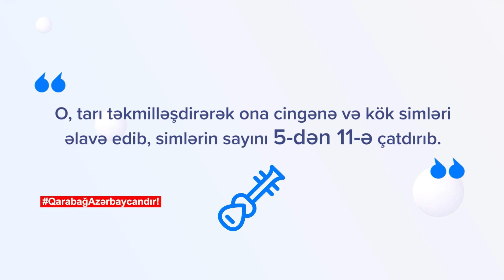Şuşa | Tarzen Sadıqcanın evi | Qarabağda təmir-tikinti işləri | May 2022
Qarabağ Azərbaycandır!, Şuşa, Xankəndi, Ağdam, Xocavənd, Füzuli, Laçın, Xocalı, Zəngilan, Qubadlı, Kəlbəcər, Zəngəzur, Şurnux, Qafan, Meğri, Nüvədi, Göycə mahalı,
Qarabag Azerbaycandir! Shusha, Xankendi, Agdam, Xocavend, Fuzuli, Lachin, Xocali, Zengilan, Qubadli, Kelbcer, Zengezur, Shurnux, Qafan, Megri, Nuvedi, Goyce mahali,